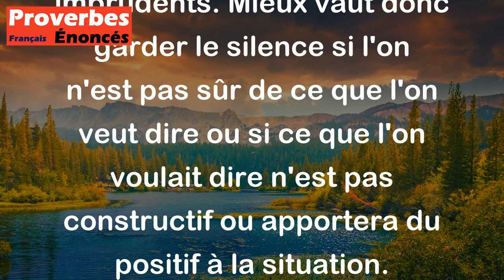N'ouvre la bouche que si tu es sûr que ce que tu vas dire est plus beau que le silence.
Ce proverbe arabe signifie qu'il est important et nécessaire de réfléchir avant de parler. Il est préférable de rester silencieux plutôt que de dire quelque chose qui pourrait être offensant ou inutile. Il nous encourage à choisir soigneusement nos mots pour éviter des situations embarrassantes ou conflictuelles qui pourraient surgir à la suite de propos imprudents. Mieux vaut donc garder le silence si l'on n'est pas sûr de ce que l'on veut dire ou si ce que l'on voulait dire n'est pas constructif ou apportera du positif à la situation.